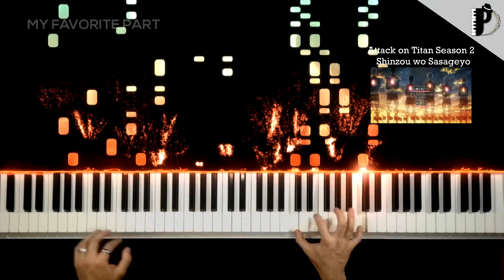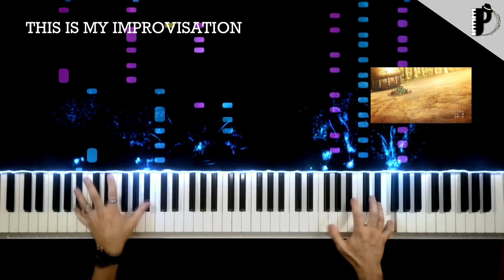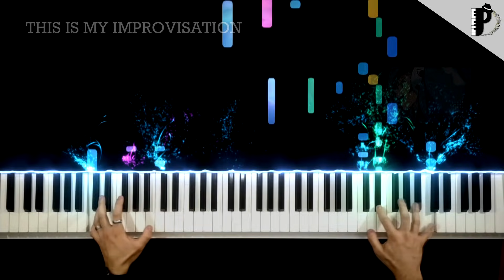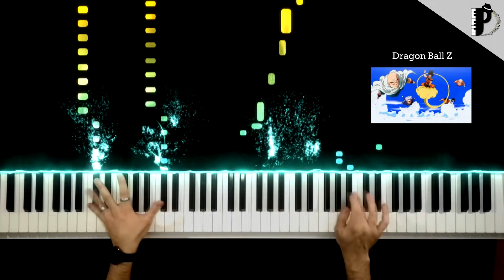ANIME SONGS ON PIANO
Do you recognize all these anime songs?

▶ Tracklist ▶
00:00｜01｜Naruto Shippuden Opening 16 | Silhouette
00:20｜02｜Attack on Titan Season 2 - Shinzou wo Sasageyo
00:54｜03｜Your Lie in April Opening 1
01:32｜04｜Demon Slayer | OP | "Gurenge - LiSA"
02:01｜05｜Unravel - Tokyo Ghoul OP
02:15｜06｜Naruto - Sadness and Sorrow
02:31｜07｜Fairy Tail - Theme song
02:46｜08｜Dragon Ball GT
03:02｜09｜Dragon Ball Z
03:14｜10｜Giorno's Theme - JoJo's Bizarre Adventure
03:21｜11｜One Punch Man - The Hero!!
03:35｜12｜Death Note OP 1